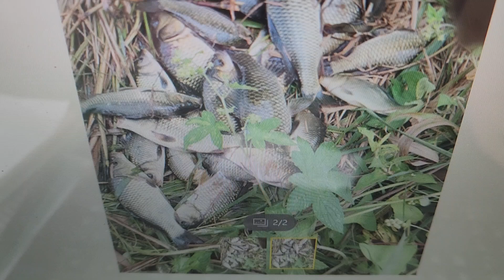위천붕어낚시2024년 9월 15일